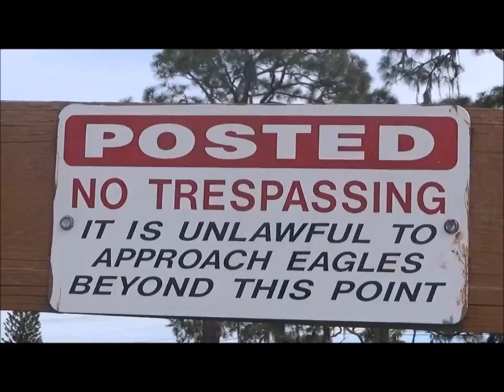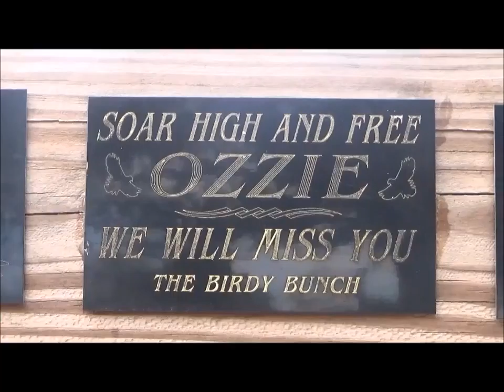Adventurous Kids: Harriet's and M15's Bald Eagle Nest & Horses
CAST: ELIJAH
When Adventurous Kid Elijah visits Harriet's and M15's Bald Eagle Nest and some Horses in North Fort Myers, Florida, he is amazed by the Bald Eagle nest and Horses and also has a fantastic time seeing the Bald Eagle nest and Horses!